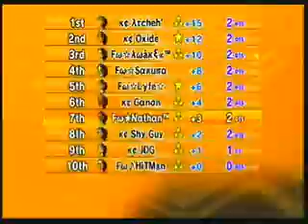[MKWii] WCL: vs k¢8k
This video is dedicated to Matty!

Great luck for me in this war. Helped me to get the score that I did.  :)